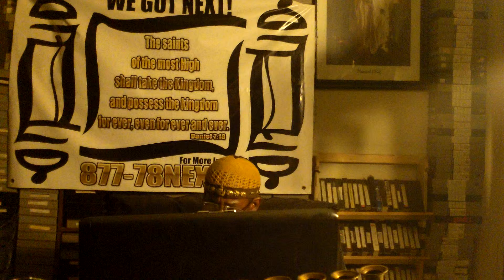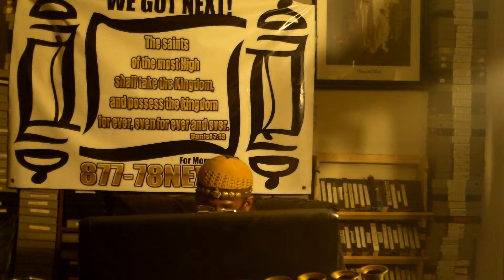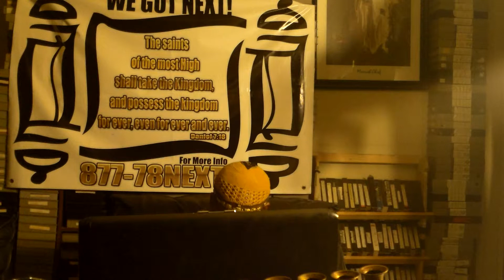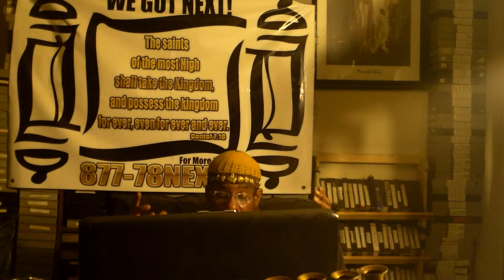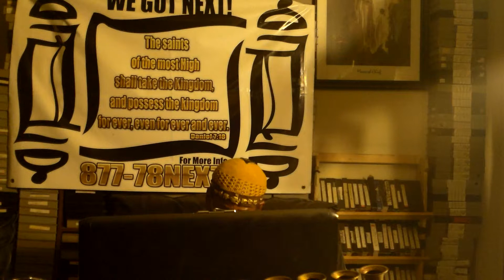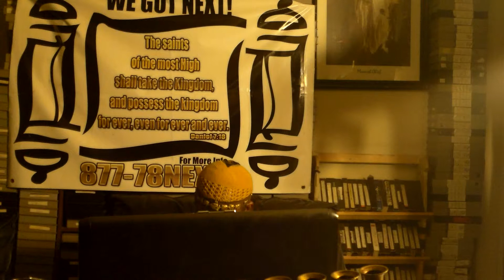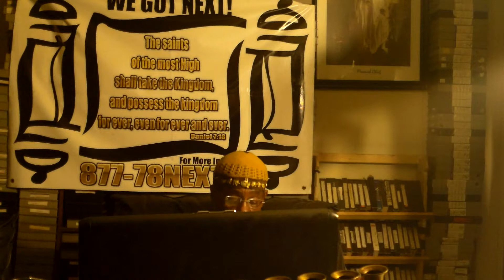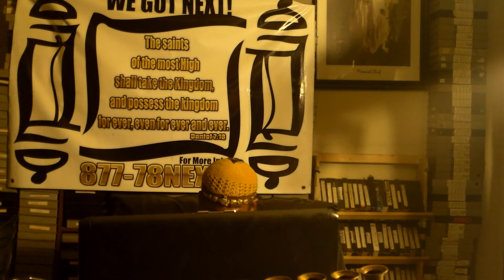HOLY AND BEING HOLY TO THE MOST HIGH # 4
HIT VIDEOS AND THE SEARCH ICON THE MAGNIFYING GLASS ON THIS PAGE AND TYPE IN : GOING OVER THE LAWS AND YOU CAN GO OVER THE LAWS ISRAEL, OR WHATEVER TOPIC YOU WOULD LIKE TO STUDY. AND THAWADAH TO EVERYONE THAT HELP AND Send alms and donations too Join us on our conference call at: Access code: 518081# on the 4th and Shabbath night at 10 PM Eastern time 9PM Central time and 7PM Pacific time. And on the Shabath Day at 3:30PM Eastern time, 2:30PM Pacific Time, and 3:30PM Pacific time for the edifIcation of the WORD OF THE MOST HIGH. Contact me and Send Alms and donations too : PO Box 20012 Long Beach, Ca. 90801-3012 ALL PRAISE AND GLORY TO THE MOST HIGH AND HA MASHAYACH YAHAWASHI BA HA SHAM HA MASHAYACH YAHAWASHI! HIT VIDEOS AND THE SEARCH ICON THE MAGNIFYING GLASS ON THIS PAGE AND TYPE IN : GOING OVER THE LAWS AND YOU CAN GO OVER THE LAWS ISRAEL, OR WHATEVER TOPIC YOU WOULD LIKE TO STUDY. AND THAWADAH TO EVERYONE THAT HELP AND Send alms and donations too Join us on our conference call at: Access code: 518081# on the 4th and Shabbath night at 10 PM Eastern time 9PM Central time and 7PM Pacific time. And on the Shabath Day at 3:30PM Eastern time, 2:30PM Pacific Time, and 3:30PM Pacific time for the edifIcation of the WORD OF THE MOST HIGH. Contact me and Send Alms and donations too : PO Box 20012 Long Beach, Ca. 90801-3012 ALL PRAISE AND GLORY TO THE MOST HIGH AND HA MASHAYACH YAHAWASHI BA HA SHAM HA MASHAYACH YAHAWASHI! THE MOST HIGH IS HOLY AND WE AS HEBREW ISRAELITES MUST BE HOLY BEFORE THE MOST HIGH TO SEE THE KINGDOM PREPARED FOR US FROM THE FOUNDATION OF THE WORLD.